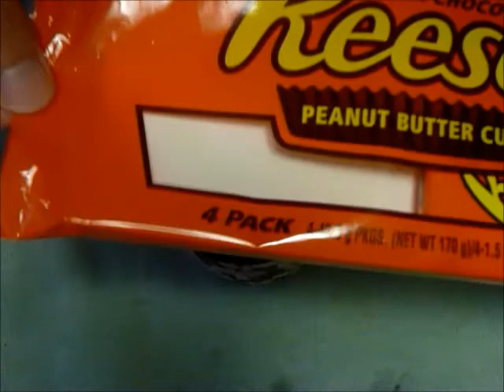Reese's Peanut Butter Cups